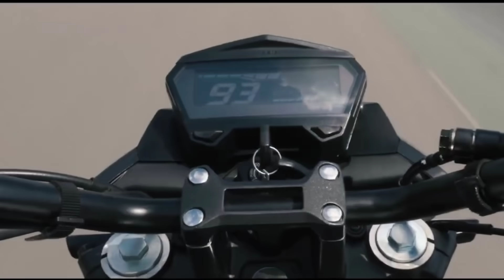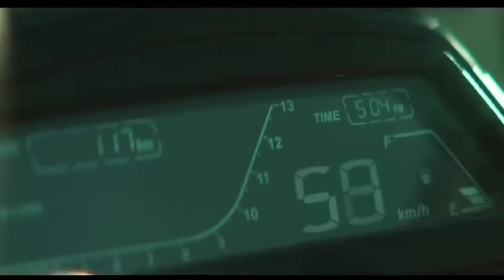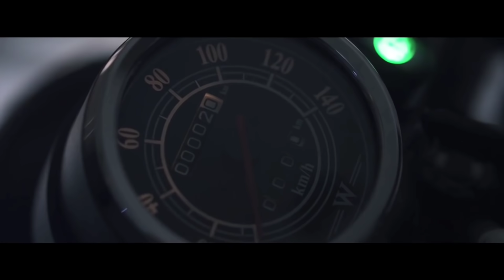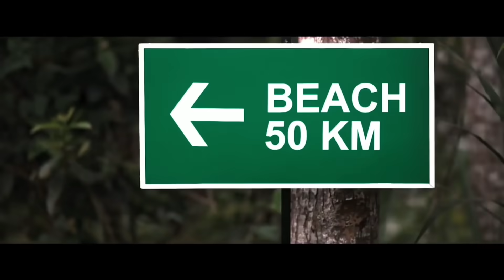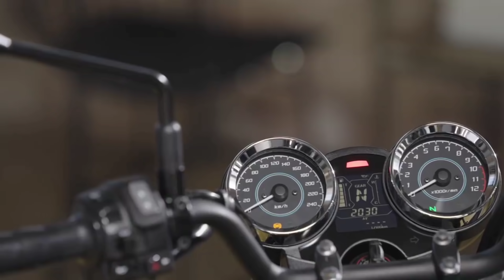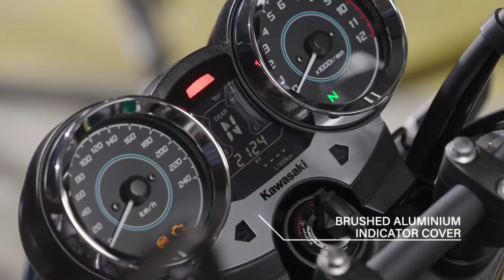Top 05 Upcoming Bikes In India | NEXT MONTH LAUNCH | UPCOMING BIKES IN INDIA 2021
Dosto Is Youtube Video Me Maine Aapko Bataya Hai Indian Market Me Launch Hone Wali Best Top 03 Scrambler Bikes Ke Baare Me Ki Yeh Scrambler Bikes India Me Launch Hogi Ya Nhi & Kis Price Range Par Launch Hogi
1. BENELLI LEONCINO 250
2. HUSQVARNA SVARTPILEN 401
3. JAWA SCRAMBLER YEZDI ROADKING 350

Hello Friends In This Youtube Video I am Talking About Upcoming Top 03 Best Scrambler Bikes And I Tell You When All These Bikes Will Launch In India & At What Price Range This Bike Will Launch In Our Indian Market
CONFIRMED LAUNCH -  UPCOMING 3 TO 4 MONTHS / END OF 2021
I HOPE AAPKE LIYE YEH VIDEO INFORMATIVE HO

MY DEVICES -
1. MIC ( BOYA BYM1)
2. PHONE ( POCO X2 )

tvs zeppelin
tvs zeppelin launch date
tvs zeppelin 220
zeppelin tvs
tvs ronin
cruiser bikes in India
yezdi bike
new yezdi
yezdi 350
yezdi scrambler
yezdi roadking new launch
yezdi 350 scrambler
new yezdi bike 2021
yezdi new model 2021
jawa yezdi new model 2021
yezdi 2021 model
yezdi bike 2021 model
scrambler bikes 2021
upcoming scrambler bikes in india
2021 new scrambler bikes